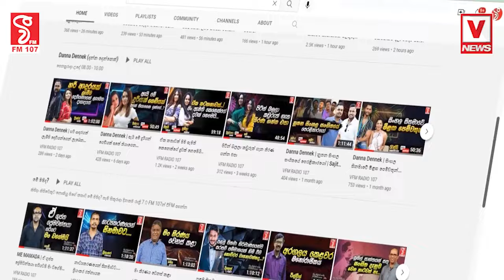රනිල්ට දැන් අවුරුදු 75ක්අම්මෝ බලන්න එපැයි ඉන්න උජාරුවගමේ අවුරුදු 75ක් වුණ කෙනාගෙයිරනිල්ගෙයි වෙනස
රනිල්ට දැන් අවුරුදු 75ක්
අම්මෝ බලන්න එපැයි ඉන්න උජාරුව
ගමේ අවුරුදු 75ක් වුණ කෙනාගෙයි
රනිල්ගෙයි වෙනස අනුර දැක්ක විදිහ